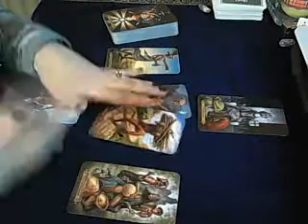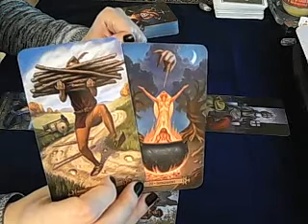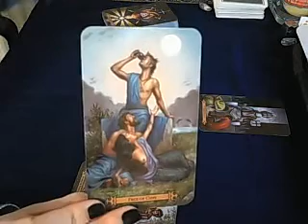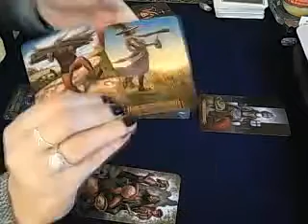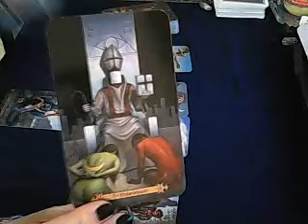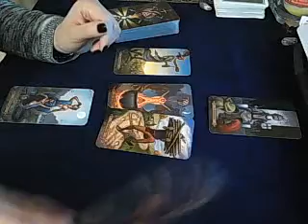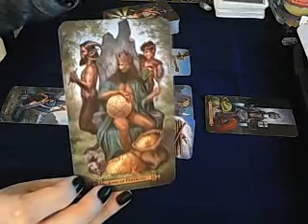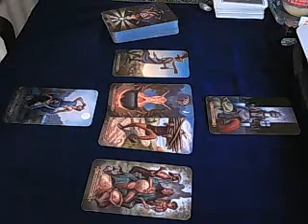Libra Weekly advice March 11th 2019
Weekly advice for the week beginning March 11th 2019

And thank you so very much for your extra support :) Special thanks go to Chris, Alana, Jana and Jon!